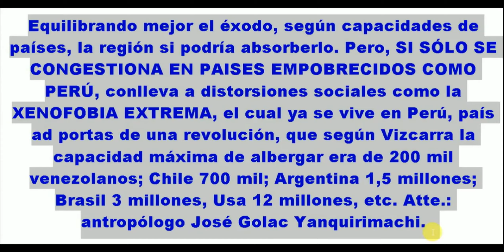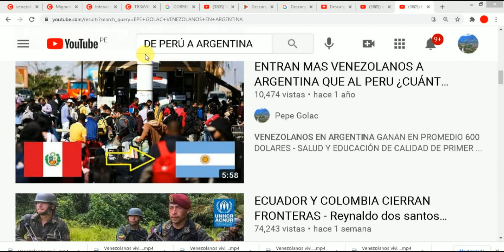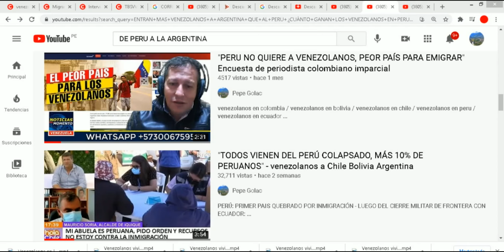DEL LÁTIGO DE RONDEROS DE PERU A UN TRATO EUROPEO LIBERAL ARGENTINA / PROSTITUTAS VENEZOLANOS CHILE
VENEZOLANOS SE RETIRAN MASIVAMENTE DE PERU A CHILE ARGENTINA VENEZUELA ECUADOR BOLIVIA / PERUANOS AD PORTAS DE REVOLUCION / EXIGEN EXPULSION DE VENEZOLANOS, A DINA BOLUARTE PRESIDENTA Y LIBERTAD DE ANTAURO HUMALA / GUIDO BELLIDO, VLADIMIR CERRON, BERMEJO DETRAS DE VACANCIA JUNTO A LA DERECHA, CONTRA CAVIARES / BELLIDO CON SUFICIENTE CAPITAL POLITICO PARA SER PRESEIDENTE DEL PERU 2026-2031 EN PRIMERA VUELTA, INICIO DE LA GRAN TRANSFORMACION ETNO-RACIAL DEL PERU / GOBIERNO DE CHILE ADVIERTE EXODO DESDE PERU / MIENTRAS EN MEXICO ARGENTINA URUGUAY PARAGUAY BRASIL BOLIVIA CHILE URGEN DE TRABAJADORES EN EL AGRO, CONSTRUCCION, MINERIA, SERVICIOS - VENEZOLANOS HUYEN DEL PERU EL PAIS MAS EMPOBRECIDO DE LA REGION - CHILENAS NO QUIEREN TENER HIJOS / NICOLAS MADURO REPATRIARÁ VENEZOLANOS DESDE PERU / PEDRO CASTILLO / GUIDO BELLIDO / TRAFICO DE MIGRANTES: OSCAR PEREZ, PAULINA FACCHIN, KEIKO FUJIMORI, JUAN GUAIDO, RAFAEL LOPEZ ALIAGA, APRA, PPC, ACCION POPULAR / EXPULSAN EXTRANJEROS MIGRANTES / XENOFOBIA / ONU, ACNUR, OEA, LUIS ALMAGRO, CELAC, CEPAL / DILO NOMAS / FRANS HUANCHI / LUISITO COMUNICA / ALEX TIENDA / TELESUR / SIN PUNTO COM / ENMA TOLOSA / INTY NOTICIAS

"EN VENEZUELA YA GANAMOS MÁS QUE EN PERU" - CRECE EL CAPITALISMO HECHO POR LOS PROPIOS VENEZOLANOS

"VALIO LA PENA 100% SALIR DE PERU, LA VERDAD POR QUE NOS FUIMOS" / 2Love Bears en Paraguay

EL ÉXITO DE BOLIVIA - CALIDAD DE VIDA DE MIRAFLORES CON COSTO DE VIDA DE COMAS LIMA PERU - MILAGRO BOLIVIANO

145 YOUTUBERS VENEZOLANOS DE 170 SE FUERON DE PERU -

ENTRAN MAS VENEZOLANOS A ARGENTINA QUE AL PERU ¿CUÁNTO GANAN LOS VENEZOLANOS EN PERU Y ARGENTINA?

BRASIL DA LIBRE ENTRADA A VENEZOLANOS, ÉXODO CRECE A CHILE ARGENTINA BOLIVIA PARAGUAY POR EL BRASIL

PERU NO DARÁ DINERO A VENEZOLANOS, QUIZÁS ACNUR, XQ HAY 15 MILLONES DE PERUANOS MAS VULNERABLES

NO CONVIENE REFUGIARSE EN PERU, HORA DE BUSCAR OTRAS OPCIONES, 1 CADA 1000 SOLICITUDES ES APROBADO